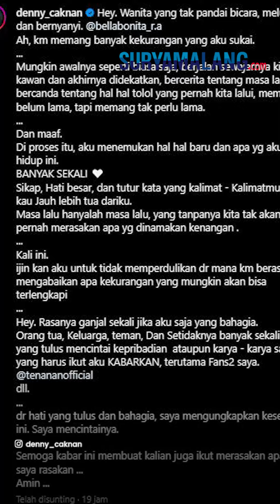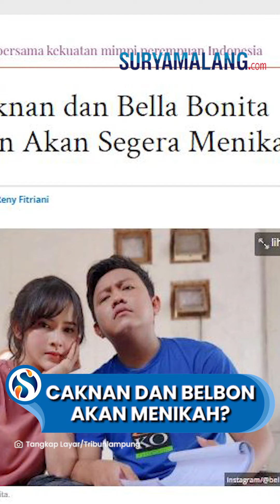HEBOH! Denny Caknan dan Bella Bonita Dikabarkan Akan Segera Menikah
VP: Niken

SURYAMALANG.COM – Kabar bahagia datang dari pasangan Denny Caknan dan Bella Bonita.

Baru-baru ini, Denny Caknan telah mengungkapkan hubungan asmaranya dengan Bella Bonita ke public, yang sebelumnya dirahasiakan.

Kini, terungkap tanggal pernikahan Denny Caknan dan Bella Bonita.

Pasangan kekasih ini akan melangsungkan acara pernikahan pada 7 Juli 2023.

Hal tersebut diungkapkan langsung oleh Bella Bonita dalam video TikTok @timi_wijaya, Rabu (5/7/2023).

“Selamat ya bel, aku diundang nggak?” tanya salah satu kerabat terdekat kekasih Denny Caknan ini.

“Kapan?” tanyanya lagi.

Bella Bonita pun membocorkan tanggal pernikahannya dengan Denny Caknan.

Yang ternyata, acara pernikahan Denny Caknan dan Bella Bonita akan berlangsung pada Jumat, 7 Juli 2023.

Dan acara resepsi pernikahan Denny Caknan dan Bella Bonita akan berlangsung pada Agustus 2023.

“Dateng ya mas tanggal 7. Nanti rame-ramenya insha Allah di bulan Agustus,” ujar Bella Bonita sambil tersenyum.

Untuk informasi, di unggahan terbaru Instastory Bella Bonita di H-2 acara pernikahannya, ia terlihat tengah melakukan ziarah kubur bersama bapak dan ibunya.

Hal tersebut tentunya semakin memperkuat jika acara pernikahan Denny Caknan dan Bella Bonita memang akan berlangsung pada 7 Juli 2023.

Kabar ini pun membuat penggemar Denny Caknan heboh.

Banyak yang memberikan dukungan atas hubungan Denny Caknan dan Bella Bonita.

Namun ada pula komentar-komentar miring yang masih mengaitkan Denny Caknan dengan mantan kekasihnya Happy Asmara.

(Tribunlampung.co.id/Putri Salamah)

Artikel ini telah tayang di TribunLampung.co.id dengan judul Denny Caknan dan Bella Bonita Dikabarkan Akan Segera Menikah,
Penulis: Putri Salamah | Editor: Reny Fitriani